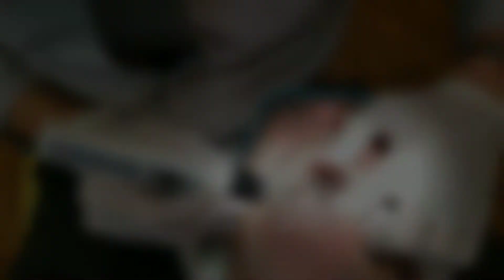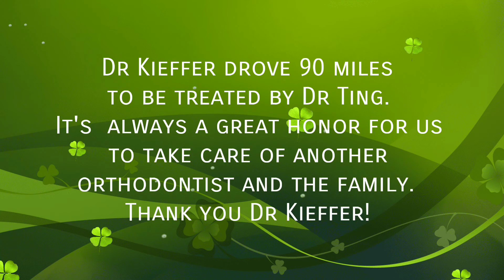Dr. Ting performing cortipuncture and maxillary skeletal expander on Dr Kieffer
Dr T.ing performing Cortipuncture with MSE (Maxillary Skeletal Expander). Ting Orthodontics was established in 2005 in beautiful Rancho Santa Margarita.
Dr. Ting has been a licensed practitioner since 1991; graduating from USC School of Dentistry and received his Postgraduate degree for Orthodontics at NYU in 2001.
Dr. Ting is an airway/functional Orthodontist. While conventional Orthodontists limit their treatment to leveling, aligning and mild bite correction, Dr. Ting treats so much more.
Dr. Ting specializes in identifying and improving airway problems, facial deviation, jaw disharmony, slanted smile lines, excessive or loss of vertical facial dimension and treatment of clenching/grinding related TMJ issues that conventional Orthodontists do not diagnose or avoid treating.
Dr Ting also provides Invisalign as a favorable alternative for kids, teen and adults.